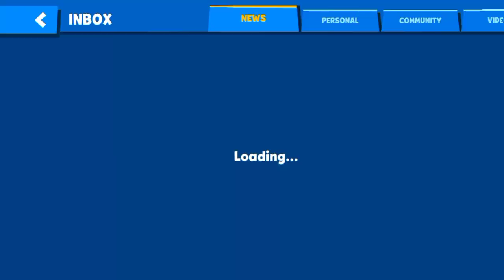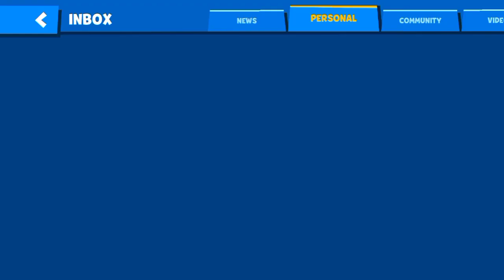ZOOBA BLACK CRATE OPENING - 3 black crates in zooba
In case of any copyright or sponser